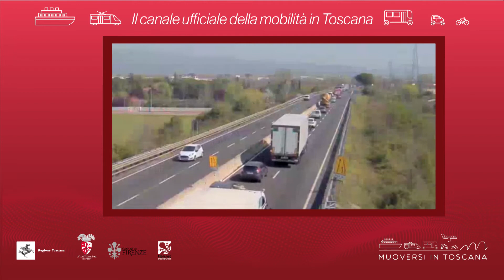Muoversi in Toscana - Edizione delle 20 del 15 luglio 2021